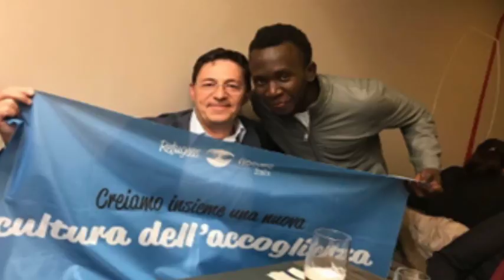News. Macerata Accogliente: le storie di Refugees Welcome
La storia di Mamadu, accolto da Luigi ed Elvira, uno dei esempi di accoglienza di chi ha aperto le porte della propria casa per uno spazio di condivisione, incontro e crescita. Vediamo...